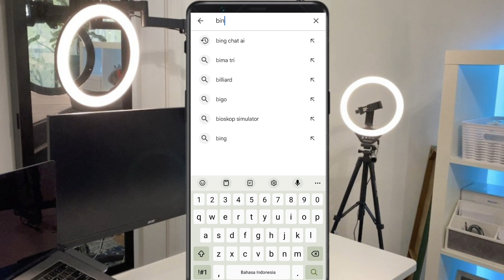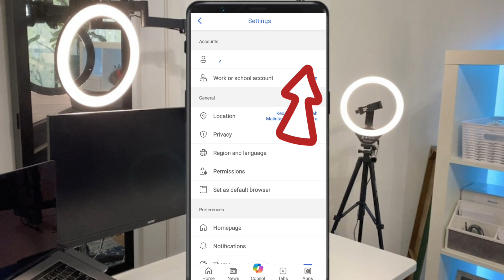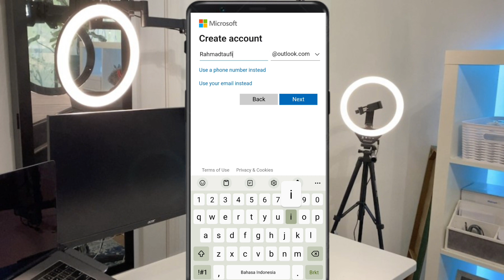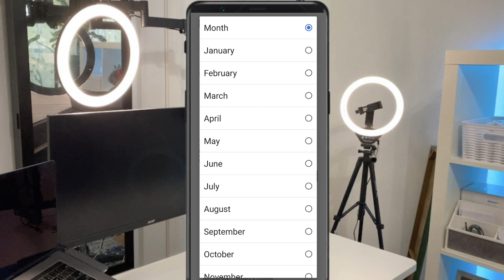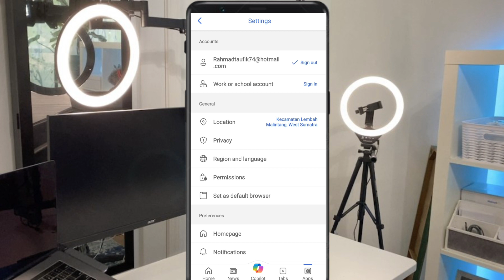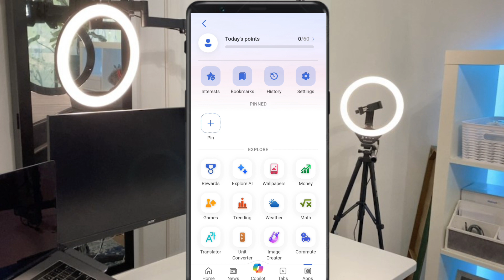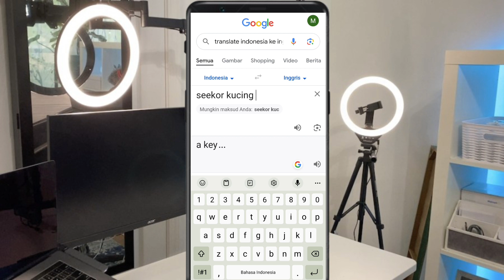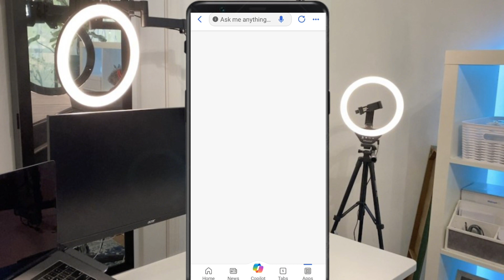Cara Daftar Bing Ai Dari HP | Tutorial Ai Untuk Pemula 2024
Hallo Guys kali ini saya akan berbagi tutorial Cara Daftar Bing Ai Dari HP sampai membuat konten Ai hanya menggunakan Hp Android, kamu yang masih bingung bagaimana cara buat animasi pakai Aplikasi Ai.

Bing ai, Daftar bing ai, Cara bikin konten ai, ide konten, Tulisan ke animasi, Konten ai, Belajar ai, Tutorial bing ai,